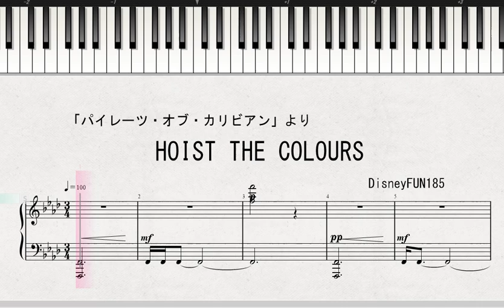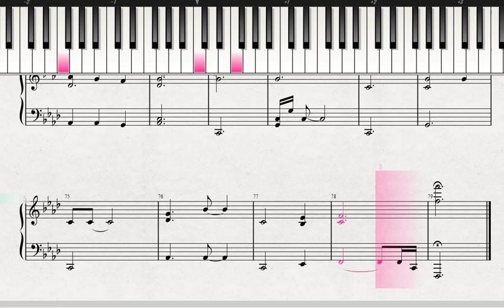ディズニー「パイレーツ・オブ・カリビアン」より HOIST THE COLOURS DisneyFAN_185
説明 ディズニーミュージック（disneyFUN）
 MATSUSENSEI

ディズニー・ミュージック
　DisneyFAN_185
「パイレーツ・オブ・カリビアン」より　HOIST THE COLOURS

楽譜は、下記のアドレスにあります。